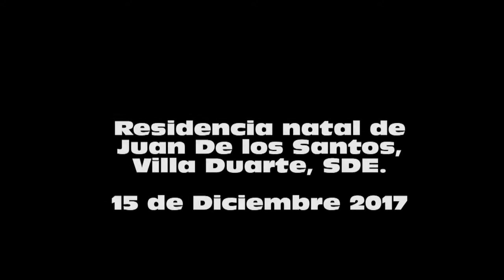Ofrenda floral en memoria a Juancito frente a su residencia natal, Villa Duarte